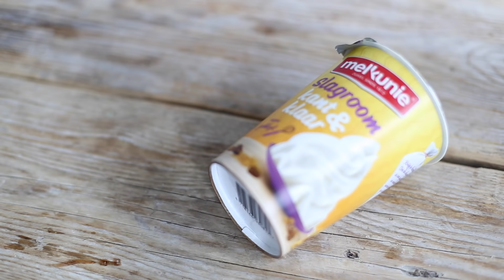CHEESECAKE IN EEN GLAASJE - LEKKER EN SIMPEL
Deze cheesecakes in een glaasje heb je binnen 15 minuten gemaakt. Lekker, simpel en snel!